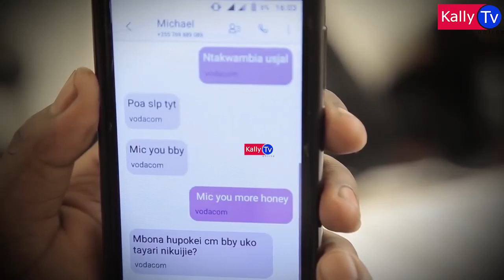DJ JOCKER azungumzia KUUMIZWA kwake na KIVURUGE